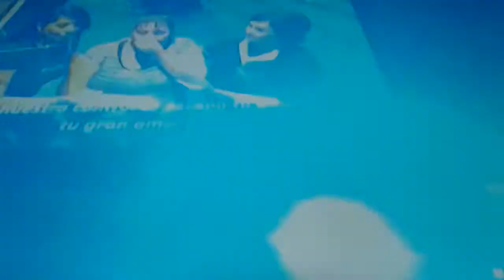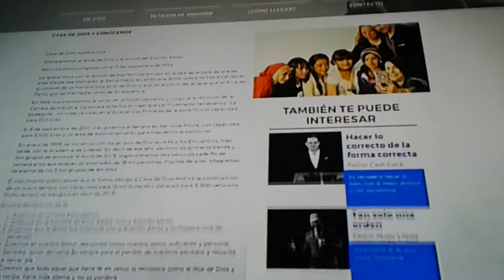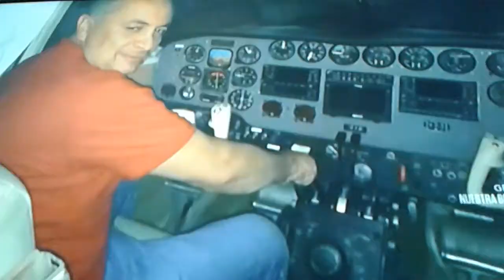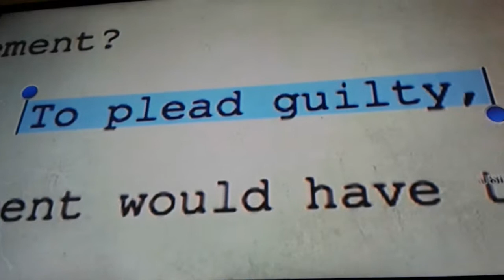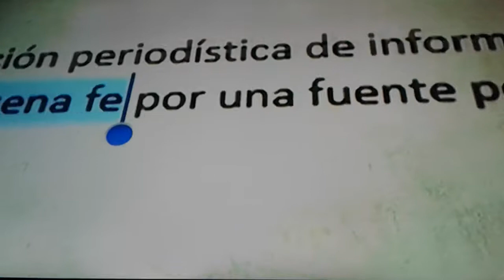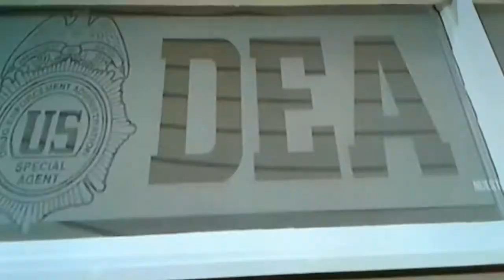Pastores. De. La. Iglesia.. Supuestamente. Promueveven..estorciones..manipulaciones .ladronismo..y.